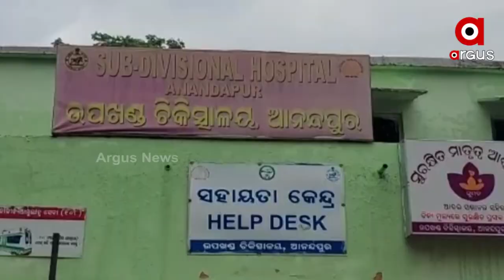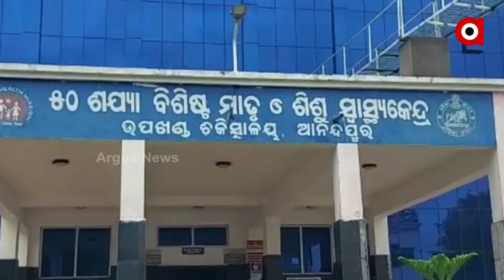ରୋଗୀଙ୍କ ଜୀବନ ସହ ସାଙ୍ଘାତିକ ଖେଳ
ରୋଗୀଙ୍କ ଜୀବନ ସହ ସାଙ୍ଘାତିକ ଖେଳ । ସିକ୍ୟୁରିଟ ଗାର୍ଡ ଦେଉଛନ୍ତି ରୋଗୀଙ୍କୁ ଇଞ୍ଜେକ୍ସନ । ଏଭଳି ଘଟଣା ଦେଖିବାକୁ ମିଳିଛି ଆନନ୍ଦପୁର ଉପଖଣ୍ଡ ଚିକିତ୍ସାଳୟରେ ।